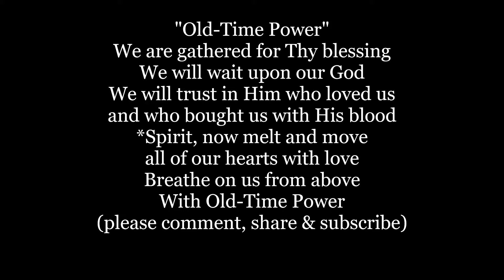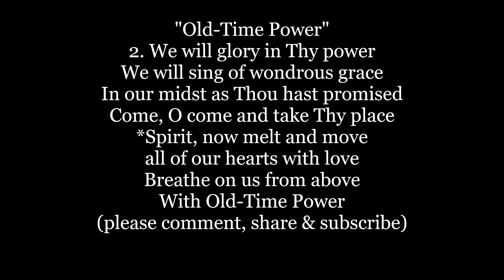OLD TIME POWER Hymn Lyrics Words text We are gathered for Thy blessing sing along song music trend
We are gathered for Thy blessing
We will wait upon our God
We will trust in Him who loved us
and who bought us with His blood
*Spirit, now melt and move
all of our hearts with love
Breathe on us from above
With Old-Time Power

2 We will glory in Thy power,
We will sing of wondrous grace;
In our midst as Thou hast promised,
Come, O come and take Thy place.
With Old-Time Power

3 Bring us low in prayer before Thee,
And with faith our souls inspire,
Till we claim, by faith, the promise
Of the Holy Ghost and fire

Paul Rader (1917)
Tune: TABERNACLE (Rader)